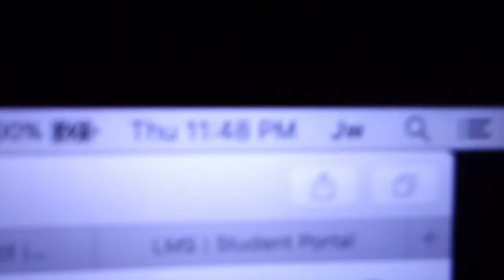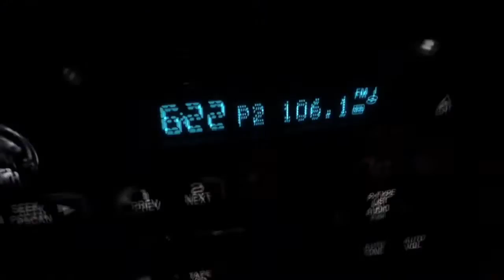STARBUCKS TASTING W/ MY GIRL